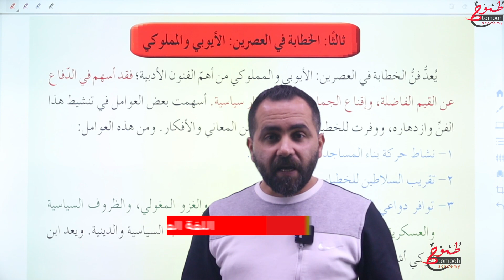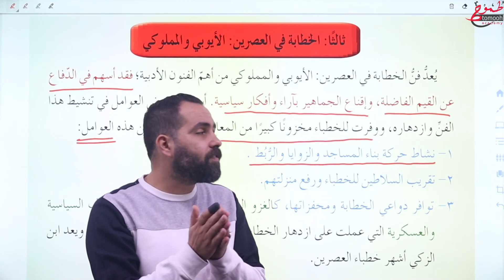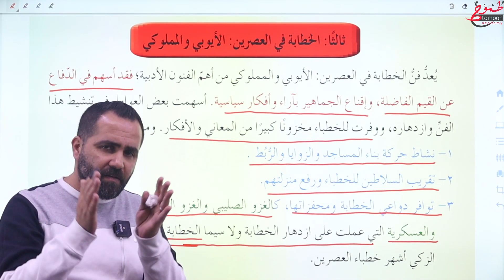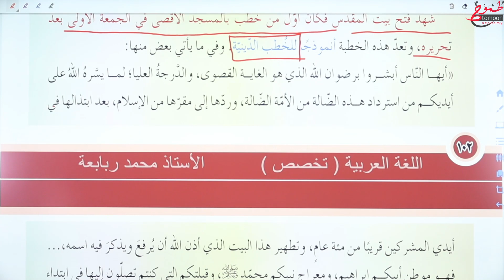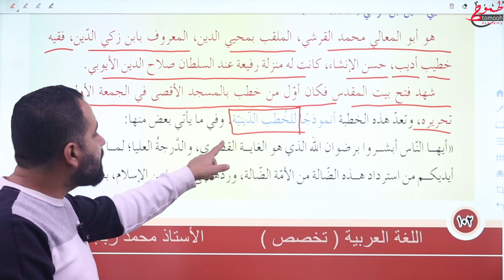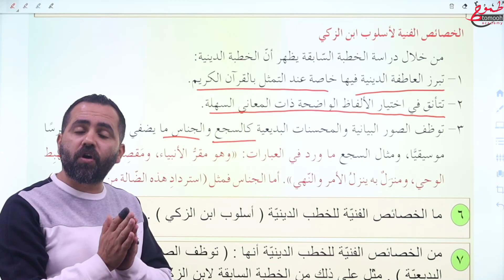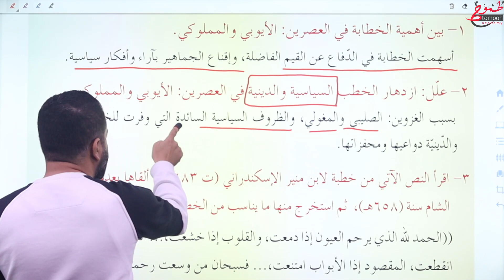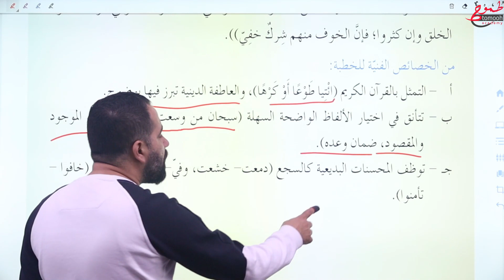الخطابة في العصرين الايوبي والمملوكي - اللغة العربية التخصص - الاستاذ محمد الربابعة - طموح أكاديمي